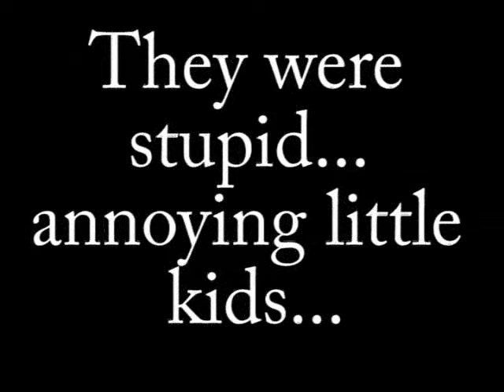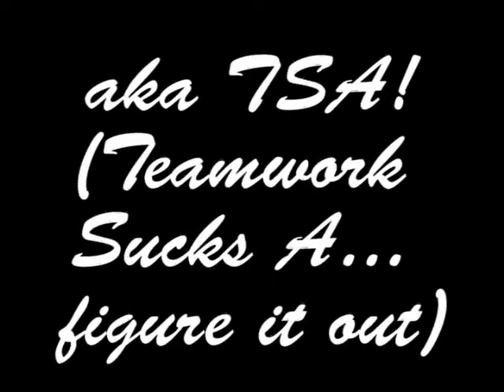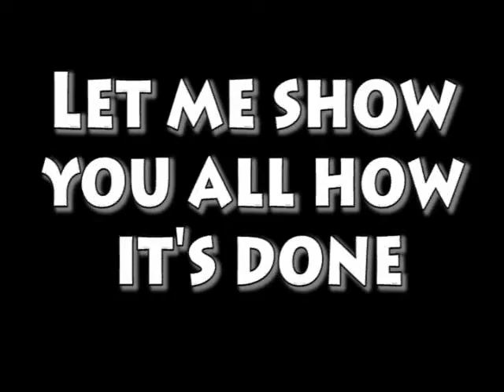4th Gen of ITXC aka TSA Trailer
4th Generation of Intoxicated Movement (ITXC) aka TSA (Teamworks Sucks Alot)

Members:
Chris Jo (FOX)
Vlad Ventura (Impaler)
Brian Lee (Blee)
Alex Braile (Legend)
David Park (Ice)
Simon Ma (Yo x2)
Alex Henry (Abstrack)
Gina Chang (Baby G)
Anna Sproule (Roulette)
Christina Poa (Punchee)